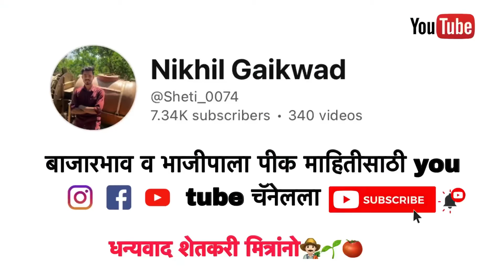10 ऑगस्ट पिंपळगाव टोमॅटो भाव / आज आवक खूप कमी होती /टोमॅटोला भाव का भेटत नाही य / Tomato bhav